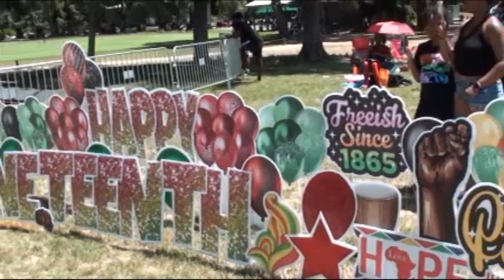Work it Show Line Dance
Tina B and Sacramento Soul Line Dancers dancing at  Sacramento's 19th Annual Juneteenth Festival at William Land Park, June 19, 2022. Lets Dance Ya'll.  No Dancers Left Behind! Video Photographer: Sir Charles Swain, D'VERSE ENTERTAINMENT.
Choreographer *Calvin Pie Allen *
Music/Song " Work It Show"  by  West Love